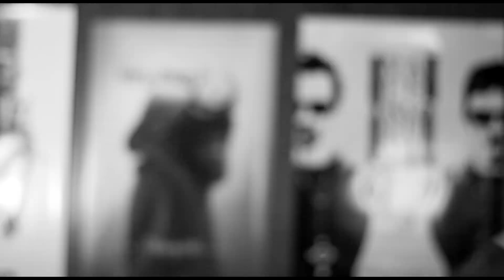LIVE Logic One (Mos Def - B-Boy Document 99)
Release Date: July 18, 2011
Genre: Music/Documentary
Cast: Chris Butler "Logic One"
Director: Mel Mojares
Studio: Sleeping Giants Studios

Plot: Sleeping Giants Studios and Mel Mojares presents another cold freeverse with Logic One yet again. Spitting a hot written over "The High and Mighty Mos Def - B-Boy Document 99". Check it out!